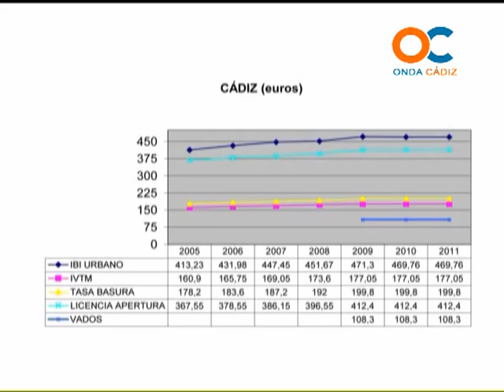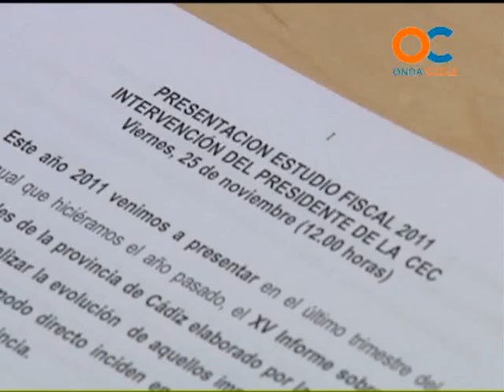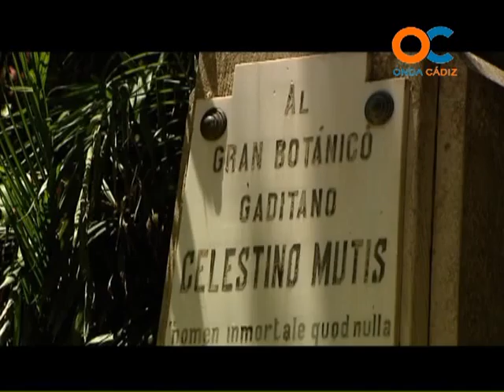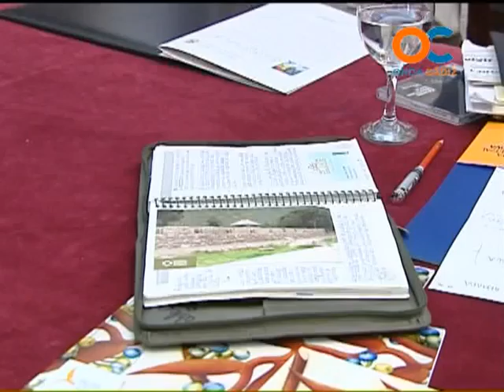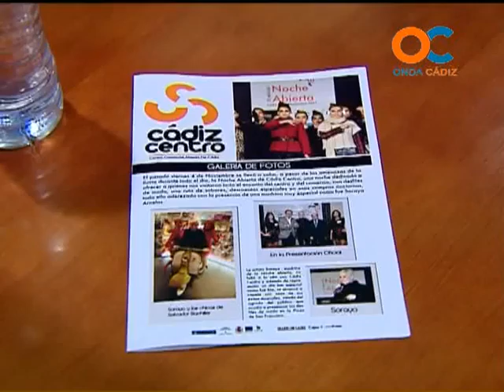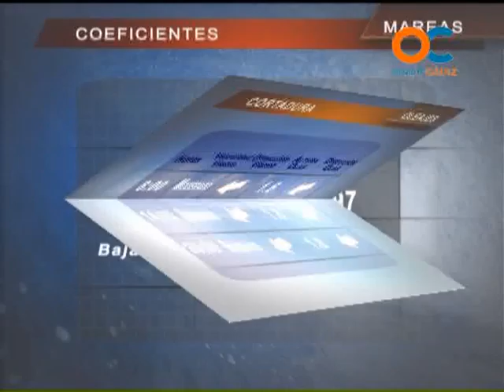NOTICIAS OC 25-11-11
NOTICIAS Y ACTUALIDAD DIARIA DE CÁDIZ Y BAHÍA INFORMATIVO ONDA CADIZ TELEVISIÓN